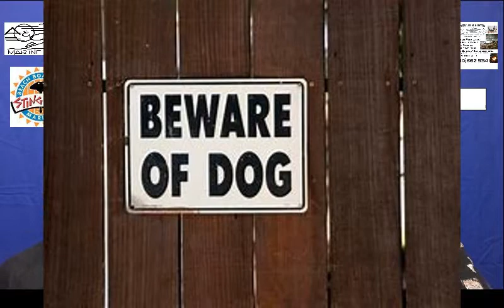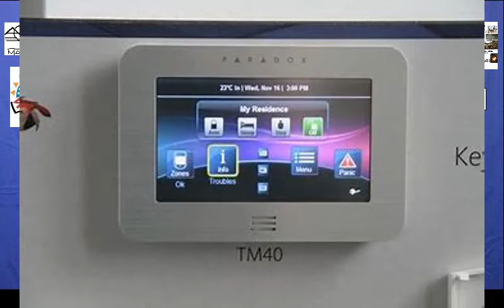Prevent Home Burglaries! Tips from a Veteran Police Office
Thinking about going on vacation? The "Men" have some very good tips to avoid having your house broken into. These are from Ronnie (a veteran police officer!) Who better, right? (Tip #1: Use some comman sense!)

Episode 270

Blogs:
Lougallaghers.blogspot.com
Corvetteronnie.blogspot.com

Trico Welding Supplies, A Magnegas Corporation

StingRayz Marina
23000 Cranmore Rd
Knights Landing, Ca USA
Campsites available!

Bass Kandy Delights
Catch Fish with these unique lures!
Ask for Don! Tell him you saw this on "Men Are So Smart!"

Yolo Blacksmith of Woodland, Ca.
Custom Fabrication, Repair and Rework, Hard Facing, Mobile Welding and "Old School" Blacksmithing
YoloBlacksmith.com

For July, mention "Men Are So Smart" and receive a free color match with any repair! This is a $225 Value! (Expires 07/31/2018) Call for your estimate today!

For July, New Brake Pads and Re-surfaced Rotors for just $169 per axle when you mention "Men Are So Smart!". Some restrictions apply. Call or text for a quote today!